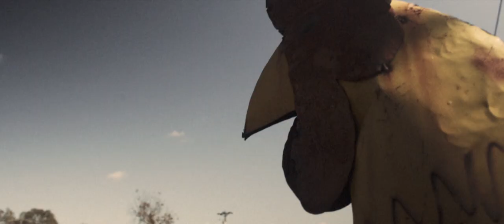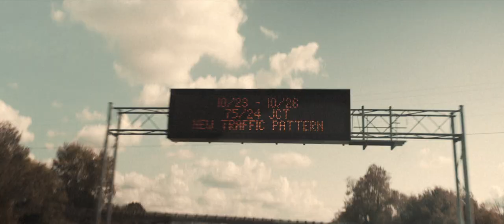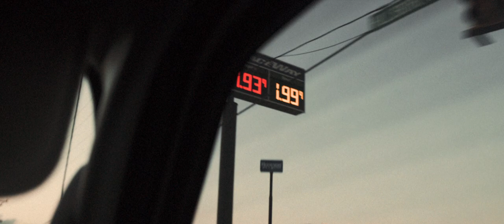"Jeff Buckley's Ghost" - Hollier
This is on ode to the traveling songwriter. Charlie Berry and I wrote this in Nashville after a long month of traveling. We listened to Jeff Buckley's "Grace" repeatedly in the van. We felt like tipping our hat to him in the chorus as someone who'd understands the plight and humor of the musical journey.

Mixed/Engineered by Michael Mechling
Video - Josh Lockhart
Drums - Aksel Coe
Bass/Piano - David Gross
Pedal Steel - Tyler Feehery
Guitars/Vocals - John Hollier
Written by John Hollier and Charlie Berry